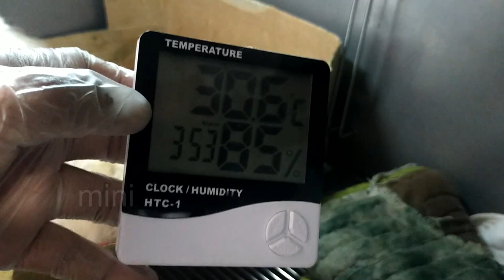Paano Magpaanak ng Shih Tzu - Giving Birth - First Litter/Timer - Healthy & Fat Puppies